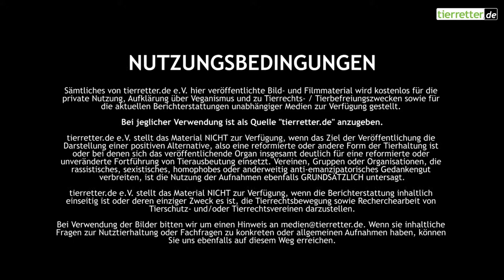Pelzfarmen in Polen // tierretter.de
VERWENDUNG DES FOTO- & FILMMATERIALS:

Sämtliches von tierretter.de e.V. hier veröffentlichte Bild- und Filmmaterial wird kostenlos für die private Nutzung, Aufklärung über Veganismus und zu Tierrechts- / Tierbefreiungszwecken (z.B. Verwendung auf Bannern, Flyern oder einer Homepage) sowie für die aktuellen Berichterstattungen unabhängiger Medien zur Verfügung gestellt. Bei jeglicher Verwendung ist als Quelle "tierretter.de" anzugeben.

tierretter.de e.V. stellt das Material NICHT zur Verfügung, wenn das Ziel der Veröffentlichung die Darstellung einer positiven Alternative, also eine reformierte oder andere Form der Tierhaltung ist oder bei denen sich das veröffentlichende Organ insgesamt deutlich für eine reformierte oder unveränderte Fortführung von Tierausbeutung einsetzt. Vereinen, Gruppen oder Organisationen, die rassistisches, sexistisches, homophobes oder anderweitig anti-emanzipatorisches Gedankengut verbreiten, ist die Nutzung der Aufnahmen ebenfalls GRUNDSÄTZLICH untersagt.

tierretter.de e.V. stellt das Material NICHT zur Verfügung, wenn die Berichterstattung inhaltlich einseitig ist oder deren einziger Zweck es ist, die Tierrechtsbewegung sowie Recherchearbeit von Tierschutz- und/oder Tierrechtsvereinen darzustellen.

Bei Verwendung der Bilder bitten wir um einen Hinweis an medien[at]tierretter.de. Wenn sie inhaltliche Fragen zur Nutztierhaltung oder Fachfragen zu konkreten oder allgemeinen Aufnahmen haben, können Sie uns ebenfalls auf diesem Weg erreichen.

Wir freuen uns, wenn Sie unsere Arbeit mit einer Mitgliedschaft, Einmalspende oder aktiver Mitwirkung unterstützen möchten.